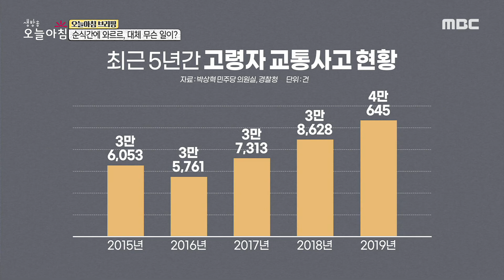[생방송 오늘 아침] 순식간에 와르르, 대체 무슨 일이?, MBC 210405 방송